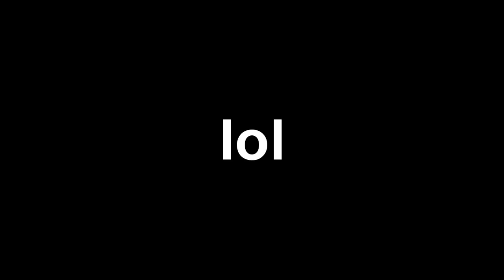don't try to scam me idiot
Only a 10m stake but his reaction made it funny